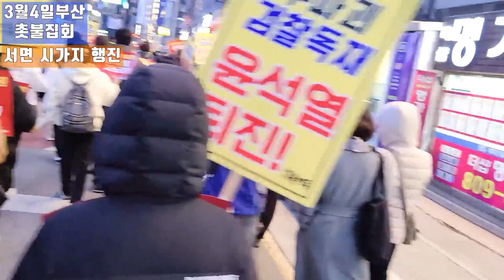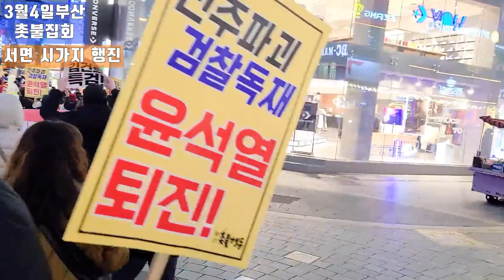💙💙💙부산촛불집회- 우리는 평화를 원한다